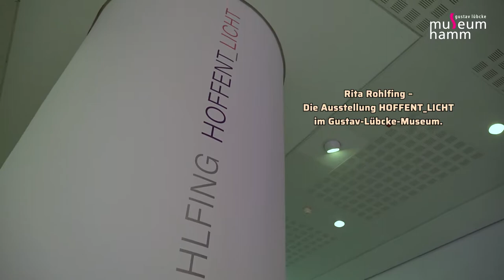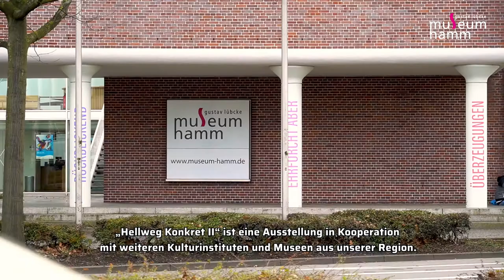Rita Rohlfings Ausstellung HOFFENT_LICHT im Gustav-Lübcke-Museum Hamm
HOFFENT_LICHT ist der Titel der neuen Ausstellung im Gustav-Lübcke-Museum, deren Zusammenspiel von Licht, Farbe und Fläche die Betrachtenden fasziniert. Zur Eröffnung im hat die Künstlerin Rita Rohlfing erzählt, was ihre auffallenden Installationen ausmachen. HOFFENT_LICHT ist Teil der erneut von mehreren Museen ausgerichteten Ausstellungsreihe Hellweg Konkret II, deren Fokus auf den aktuellen Positionen der Konkreten Kunst liegt. Die Ausstellung ist bis zum 5. September 2021 zu sehen.